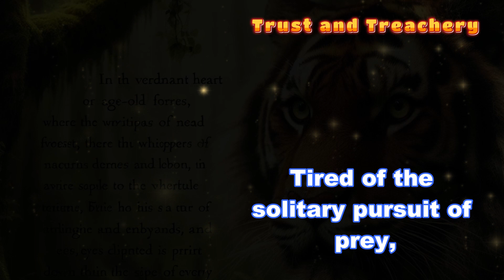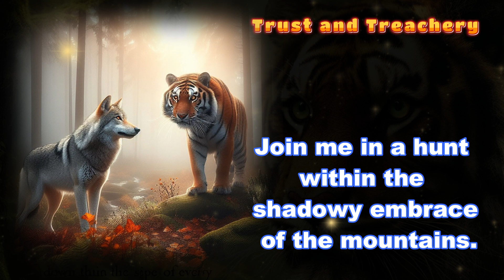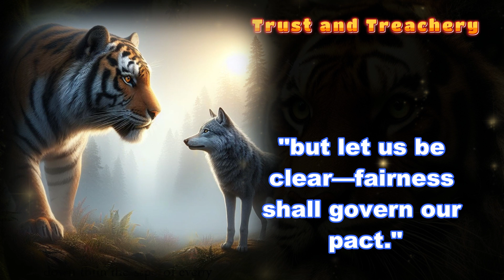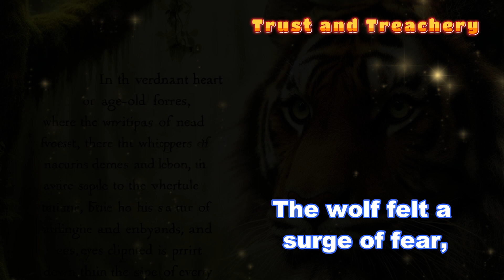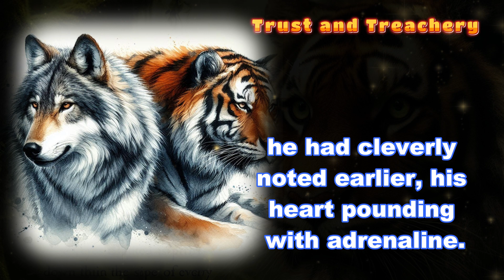Trust and Treachery: The Cunning Wolf and the Treacherous Tiger | Learn English Through Story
Learn English Through Story: Trust and Treachery

Dive into the enchanting world of the ancient forest with our animated fable, “The Cunning Wolf and the Treacherous Tiger.” Witness the tale of an unlikely alliance between the forest’s most formidable predator and a clever wolf. As they embark on a thrilling hunt, the promise of an equal share of the prey binds them. But when strength meets wit, trust becomes the ultimate gamble. Will the wolf outsmart the tiger’s treachery? Join us on this captivating journey of cunning and survival, where the wild laws of nature dictate the thin line between ally and adversary.
The short narrative story, short stories audiobook, read along short stories, English speaking story, American story learning English, Storytelling with props.

Code: MCNIRBH3Q8DNLYXK